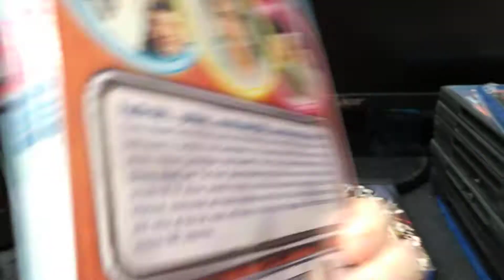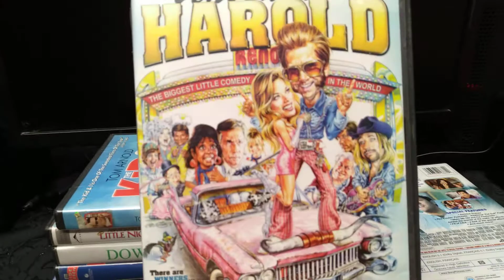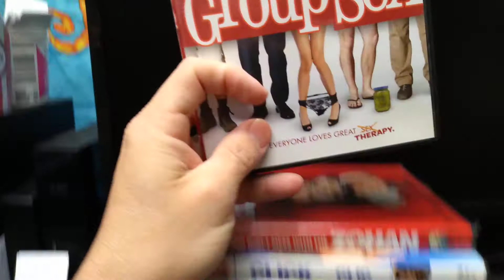My Henry Winkler Movie Collection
in this video I'm showing my Henry Winkler titles, there is 13 titles in my movie library